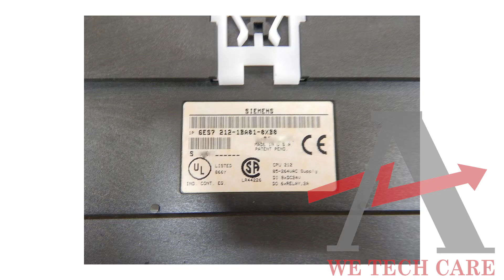Repair of Siemens 6ES7 212-1BA01-0XB0 Siemens CPU Module | Advanced Micro Services Pvt. Ltd.